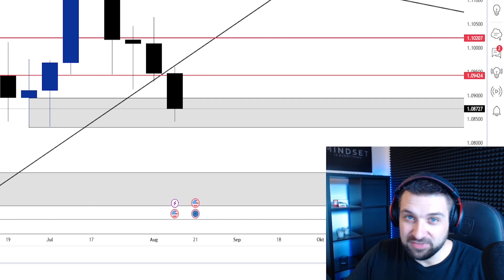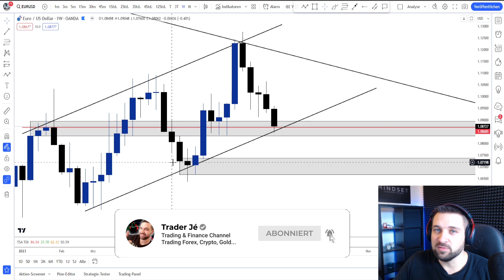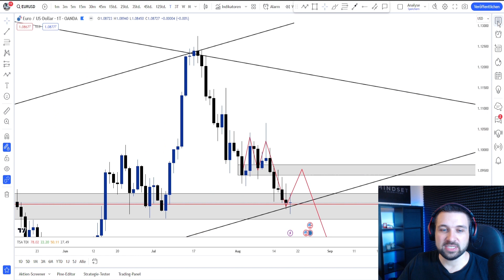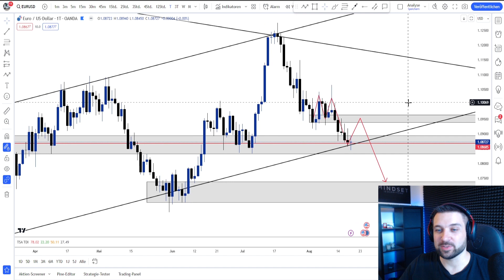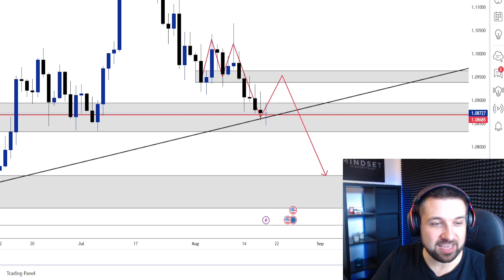Crash Gefahr im EUR/USD?😱 Technische Analyse zeigt Anzeichen für bedrohlichen Einbruch!